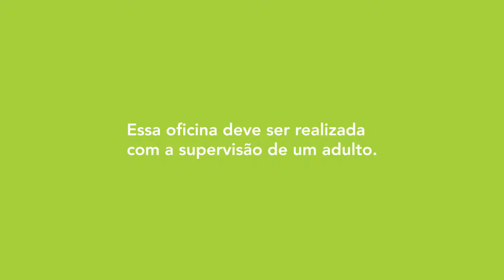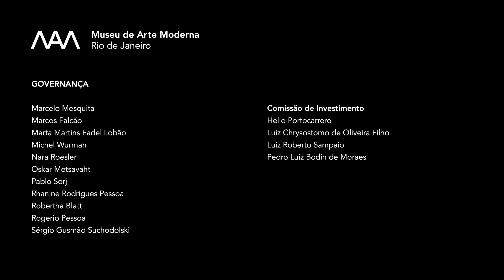Para Fazer em Casa | Micro Espaços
O MAM Rio lança a oficina para crianças da série online “Para fazer em casa”. No primeiro vídeo, a artista visual Ana Paula Oliveira propõe a atividade “Microespaços”, para se pensar sobre espaços que as coisas e os seres - incluindo nós, as pessoas - ocupam no mundo – e onde queremos estar.

A atividade propõe a composição de um microespaço em um recipiente de vidro, com elementos como pedras, terras, areias, mudinhas verdes e um objeto pequenino para dar a noção de escala, como em um terrário.

Essa atividade é realizada pela gerência de Educação e Participação do MAM e tem o patrocínio da Petrobras Cultural para Crianças.

Ana Paula Oliveira, artista mineira radicada em São Paulo, fez sua primeira exposição individual no Rio de Janeiro no ano passado, no espaço Monumental do MAM.